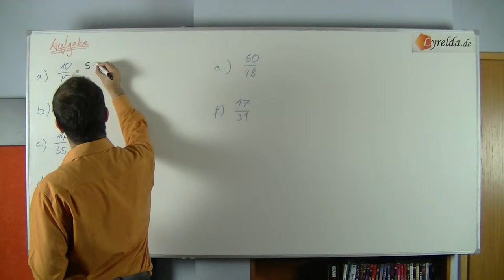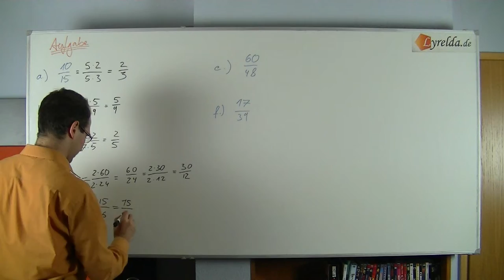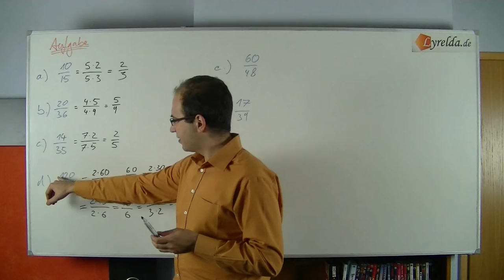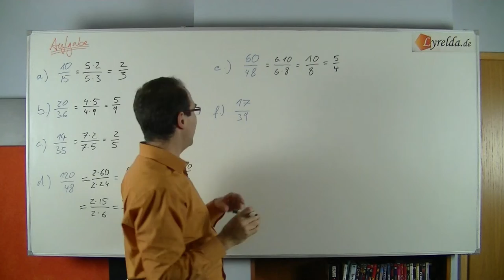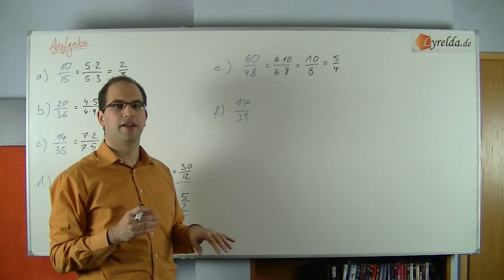kürzen Lösung - Lyrelda.de